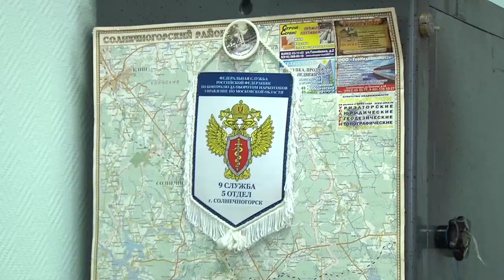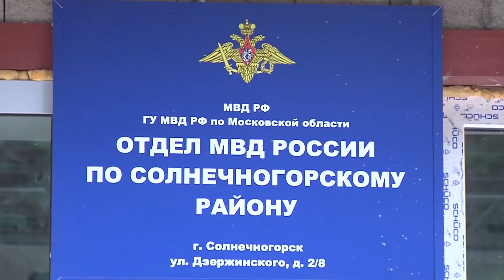День борьбы с употреблением наркотиков и их незаконным оборотом. 06.2013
26 июня - Международный день борьбы с употреблением наркотиков и их незаконным оборотом. В этот день в 1987 году Международная конференция по борьбе со злоупотреблением наркотическими средствами и их незаконным оборотом приняла, Всеобъемлющий план будущей деятельности по борьбе со злоупотреблением наркотическими средствами. Как и чьими силами осуществляется эта борьба сегодня в нашем районе - в материале наших корреспондентов.